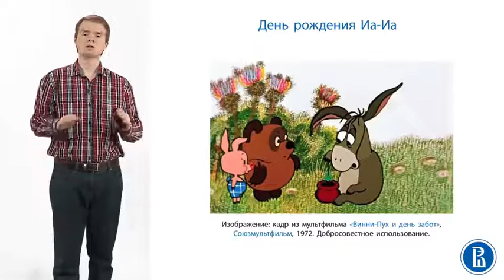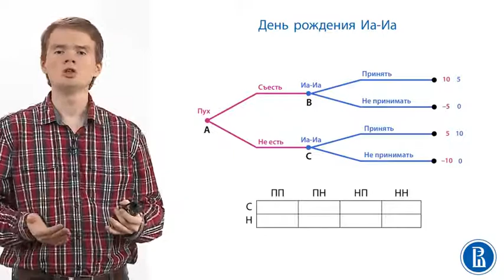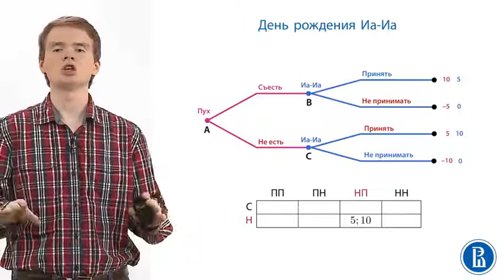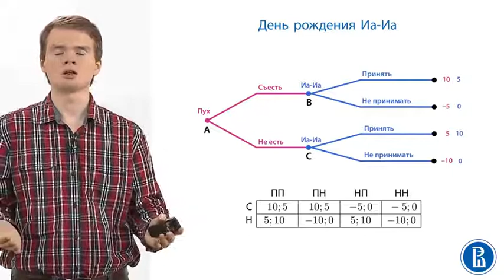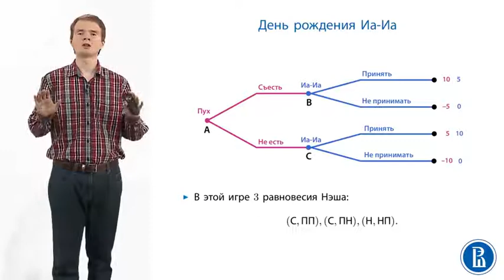Теория Игр. Связь между играми 41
Связь между играми в нормальной и играми в развернутой форме.